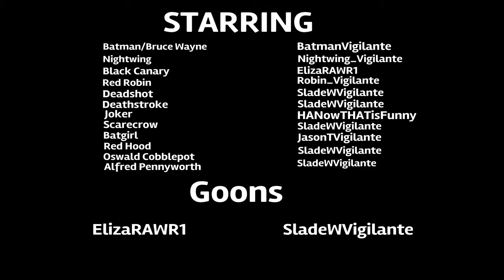Gotham : The Endless Road (GTA Machinima)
Mysterious Items are being stolen by two of the most dangerous assassins known in Gotham and when shits going down in gotham the Bat gets interested.

Hope you guys enjoy the Machinima, only took a couple months lol.